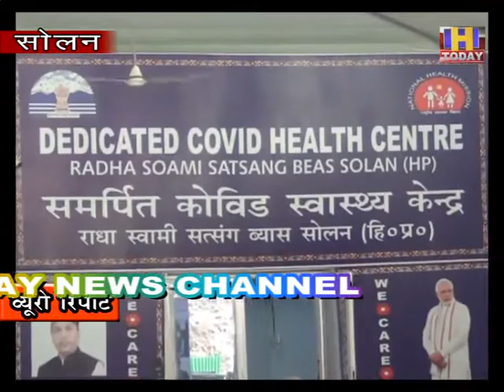सोलन का कोविड अस्पताल सरकारी खर्चा,करीबन 4 लाख रुपए प्रतिदिन तीन माह में खर्च होगा 3करोड़ 90 लाख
सोलन का  कोविड  अस्पताल सरकारी  खर्चा,करीबन 4 लाख  रुपए प्रतिदिन  तीन माह में खर्च होगा  3 करोड़ 90 लाख